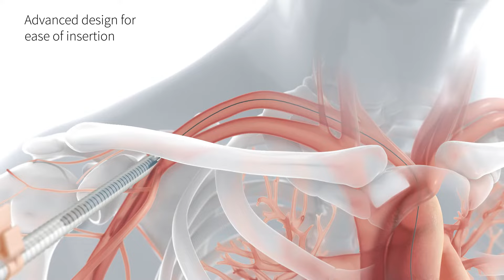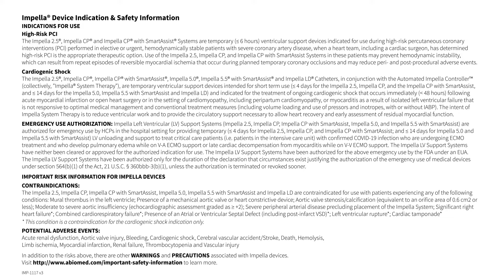Impella 5.5 with SmartAssist Product Animation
Abiomed is a leading provider of medical devices that provide circulatory support. Our products are designed to enable the heart to rest by improving blood flow and/or performing the pumping of the heart. CEO, Chairman, and President Michael R. Minogue has focused the company’s efforts on developing ground-breaking technologies designed to improve the patient outcomes focused on native heart recovery. Founded in 1981 for the purpose of developing the world’s first artificial heart, Abiomed has remained dedicated to finding ways to bring the most advanced and beneficial technology to patients and physicians.